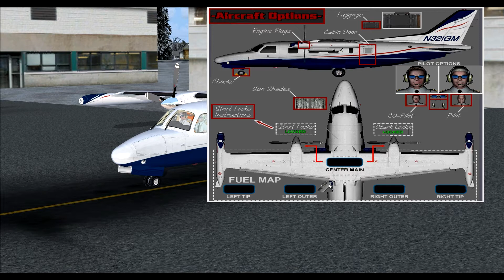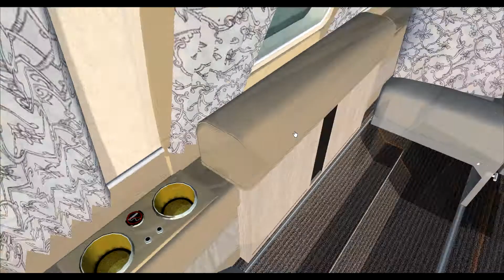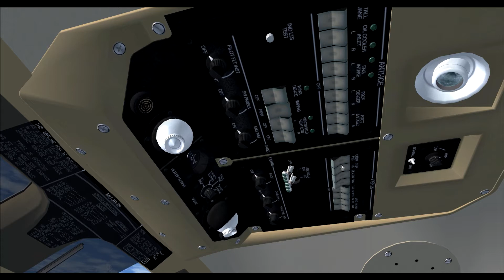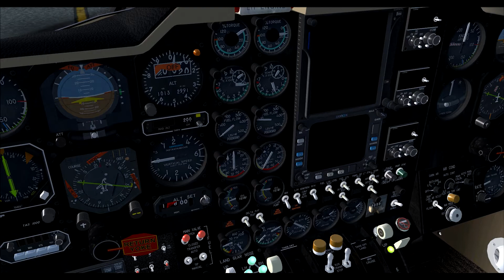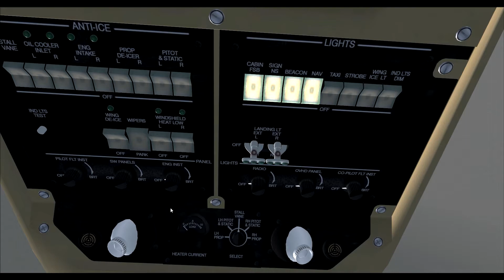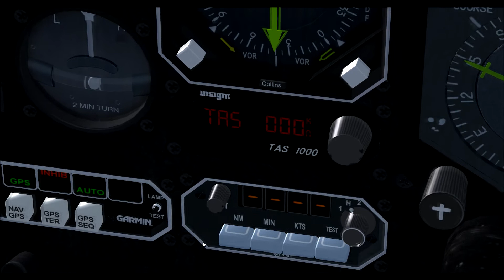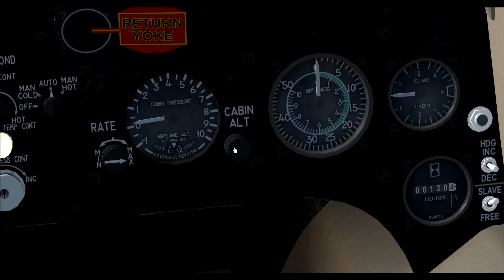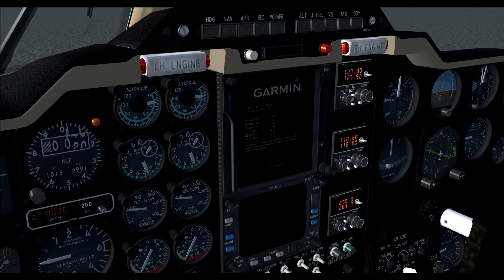Flysimware Mitsubishi MU-2B-60 Review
Hello and welcome to this review of the Flysimware Mitsubishi MU-2B-60 for FSX and P3D

i ramble a lot. enjoy.

for $41.99

tl;dr if you dont want to watch the whole thing: its pretty damn good!